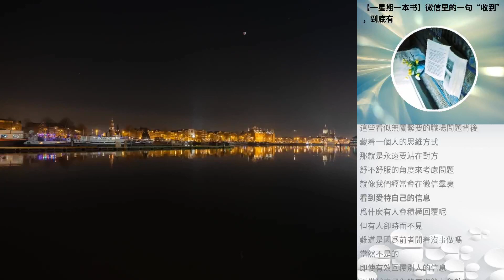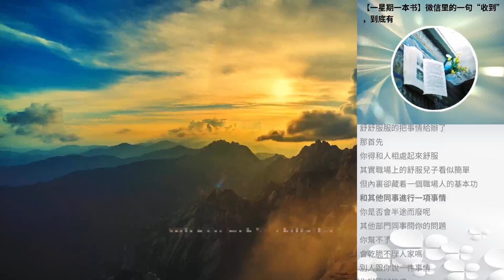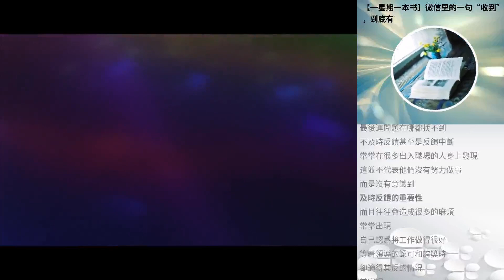【一星期一本書】微信裡的一句“收到”，到底有